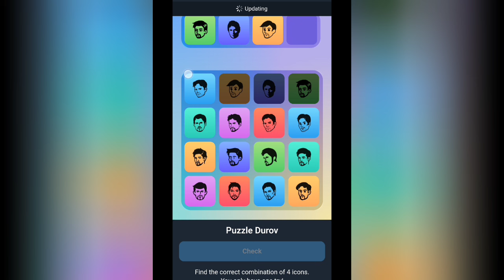23 September Major puzzle durov Solved Today | Major Daily combo card 23 September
23 September Major puzzle durov Solved Today | Major Daily combo card 23 September

23 September Major Puzzle clues

23 September Durov puzzle solutions

Major puzzle hints 22 September

Daily Combo card strategy 23 September

23 September Major puzzle guide

23 September Combo Card tricks

23 September Major Puzzle strategies

Combo card puzzle solutions 22 September

23 September Major card hints

23 September Major puzzle analysis

Major Puzzle expert tips 23 September

23 September Major Puzzle daily guide

Durov puzzle walkthrough 23 September

Major Combo Card challenges 23 September

23 September puzzle Durov key clues

Major puzzle Durov today 23 September

Major puzzle 23 September

Puzzle Durov 23 September

23 September major puzzle

Durov puzzle 23 September

Major combo 23 September

23 September puzzle Durov

Puzzle Durov major September 23

Major puzzle Durov September 23

Major puzzle today 23 September

23 September major

Puzzle major 23 September

Combo major 23 September

23 September daily combo

23 September major puzzle solve

Major daily combo 23 September

Durov puzzle September 23

Major new game 23 September

September 23 major puzzle

Major card

September 23 major

Today major puzzle 23 September

23 September major daily combo

Major puzzle game 23 September

Major puzzle September 23

Major today puzzle 23 September

23 daily combo